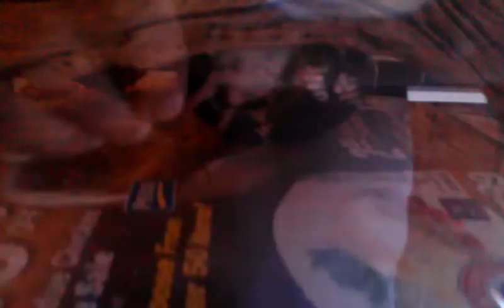Eastern King Snake Strike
my eastern striped king snake striking a small mouse.